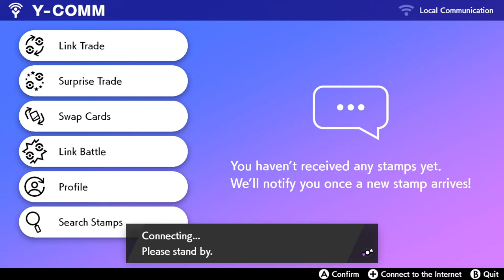DaDa Zarude ~ Το πιάσαμε πρώτοι στην Ελλάδα και το δώσαμε και σε ένα τυχερό!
Βρείτε μας και στο Discord!